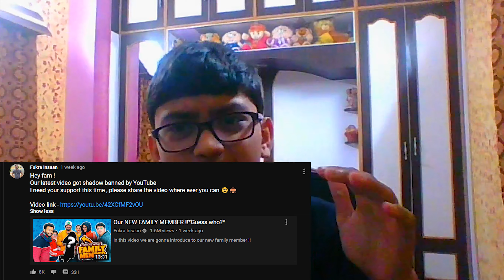YOUTUBE BANNED ME????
THIS IS MY SECOND TALKING VIDEOLIKE IT😁😁😁😁😁😁😀😀😀😀😀😀
OTHER DETAILS RELATED TO MY VIDEO-
THUMBNAIL MAKING APP- Adobe Photoshop 2020
EDITING APPS-Adobe Premiere Pro 2020
MIC USED- KDM COLLAR MIC